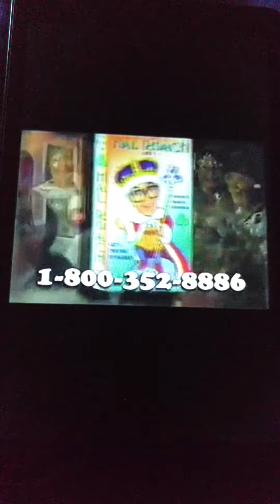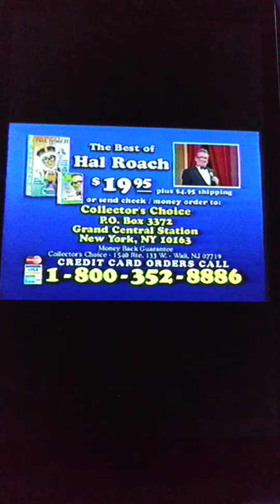The Best Of Hal Roach Commercial (2000) 😂